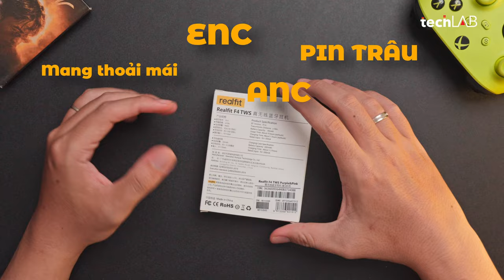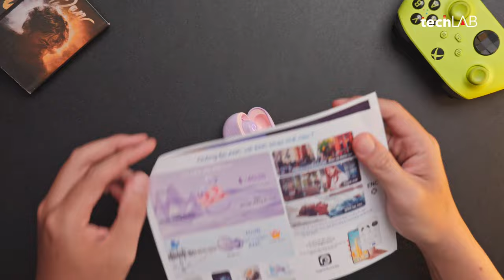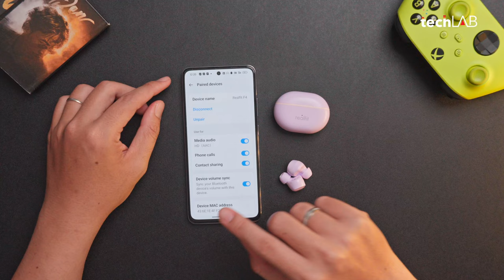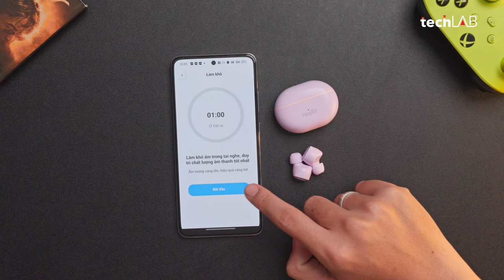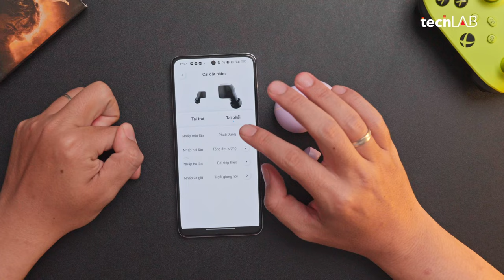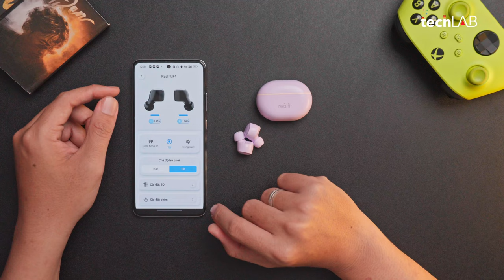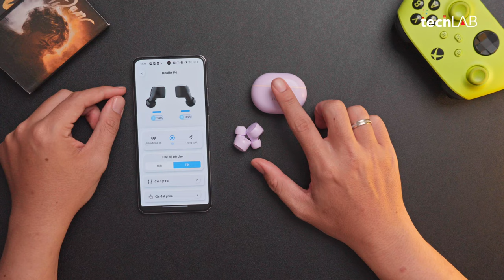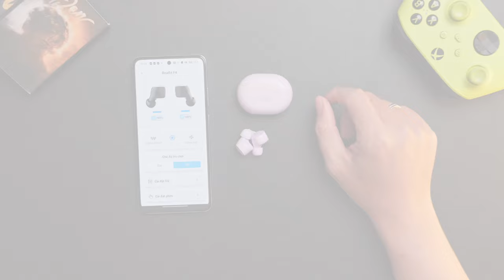Đánh giá tai nghe Realfit F4 - Tai nghe giá 'siêu hạt dẻ' mà thế này thì...!!!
Tai nghe Realfit F4 giá sau khi áp mã các sàn TMDT thì chỉ loanh quanh mức 200k - Giá quá ổn áp so với những gì mà sản phẩm này mang lại. Chi tiết thế nào mời mọi người cùng xem video nhé.

0:00 Giới thiệu
1:20 Mở hộp
4:05 Thiết kế
7:35 Cảm giác đeo
8:30 Driver tai nghe
10:45  Khả năng kết nối
11:20 App tai nghe quá xịn
16:00 Chất âm
19:00 Khả năng chống ồn
21:00 Realfit F4 có đáng mua không?